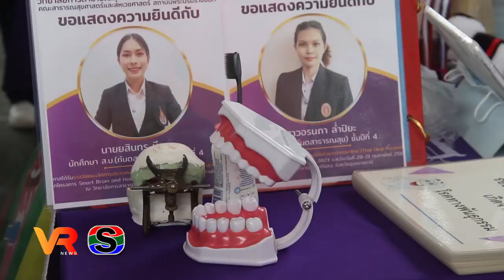Open House สร้างบุคลากรสาธารณสุขคุณภาพ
วิทยาลัยการสาธารณสุขสิรินธร จัด Open House สร้าง บุคลากร ทางด้านสาธารณสุขศาสตร์และสหเวชศาสตร์ ที่มีคุณภาพ เขตสุขภาพที่ 10